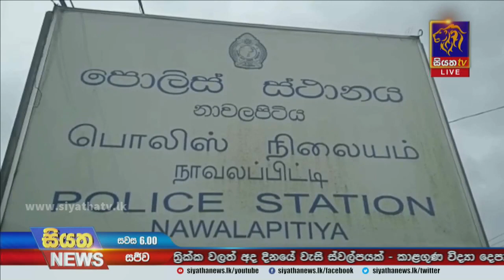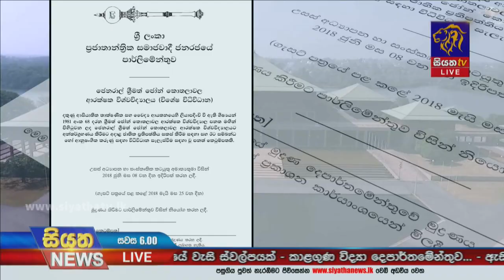Siyatha News | 06.00 PM | 15 – 07 – 2021